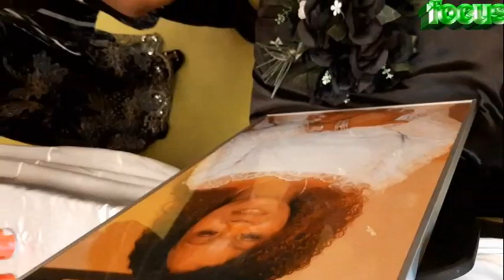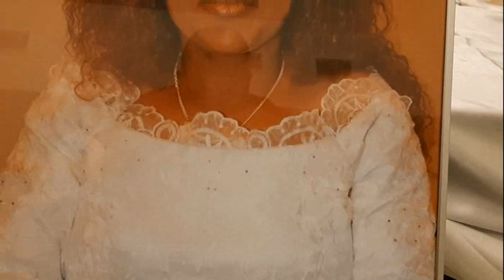AKWELEY ONE WEEK HAMBURG GERMANY, THE BURIAL 22/3/2019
ESTHER QAURTEY A.K.A AKWELEY  ONE WEEK CELEBRATOIN AT HAMBURG GERMANY
 OHLSDORF CEMETERY 10 HAMBURG  GERMANY